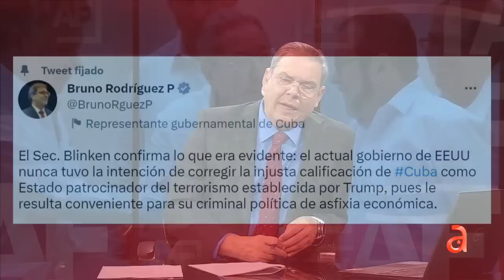Blinken afirmó que EEUU "no prevé" sacar a Cuba de la lista de países que patrocinan el terrorismo